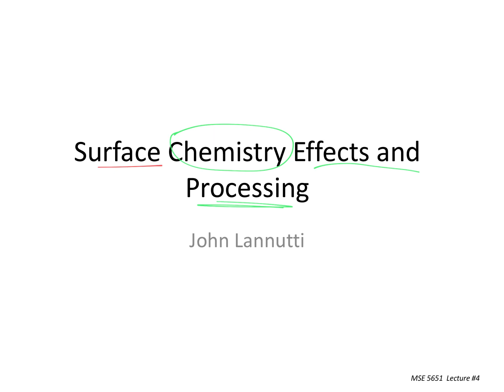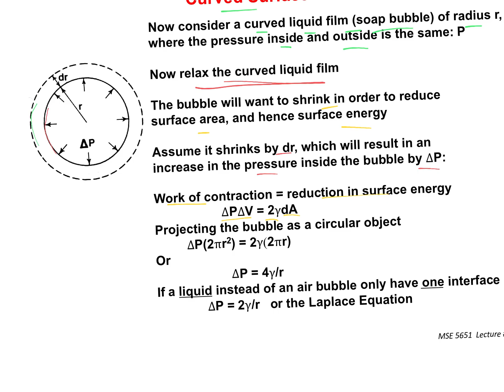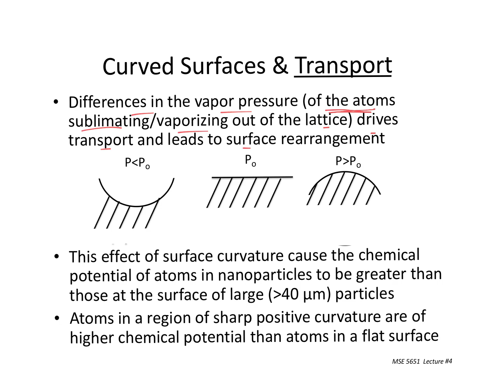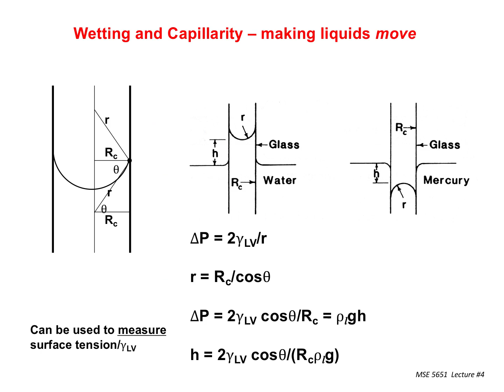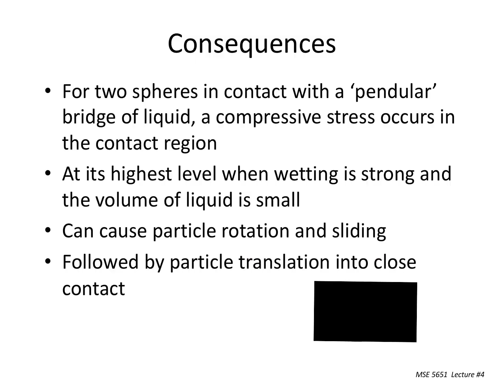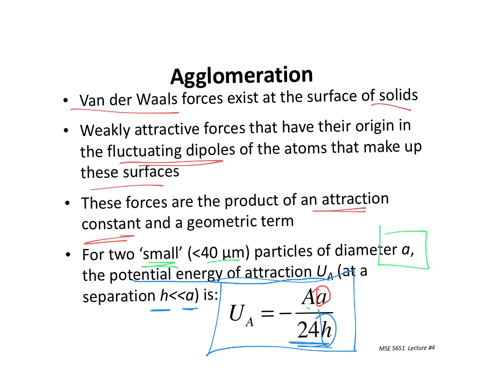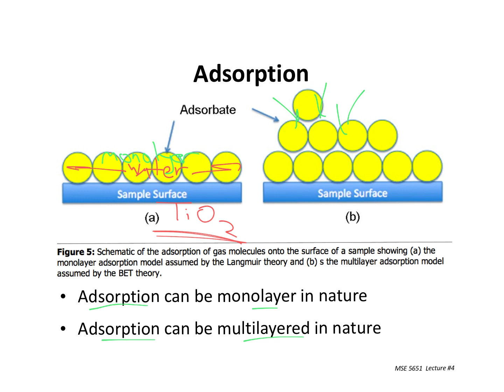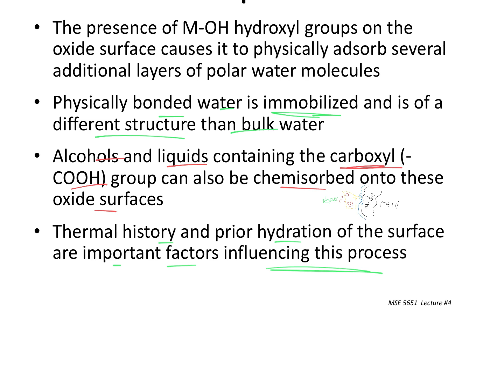MSE 5651 Lecture #4 1 2021 1